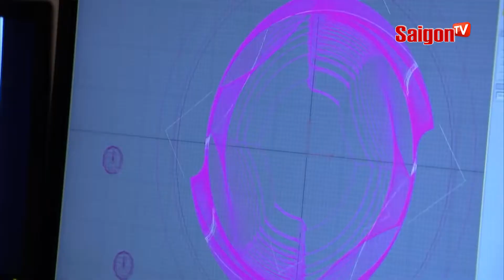NHỮNG TÒA NHÀ CHỌC TRỜI BIẾN HÌNH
Tin Nóng Độc Lạ saigontv tintuchot Xem thêm thông tin và theo dõi chúng tôi tại